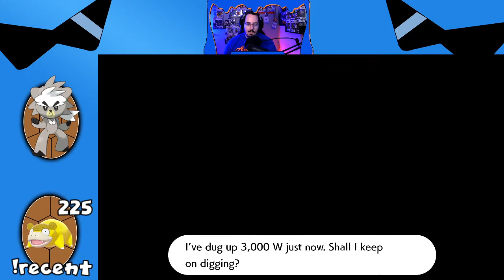Max Mushroom Hunt! Trial #2 | Pokemon Sword Isle of Armor DLC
Now that we caught the Slowpokes, it is time for the second trial. We need to find some Max Mushrooms so that we can make that Max Soup! Rumor has it, Max Soup let's you Gigantamax any Pokemon that has a Gigantamax form!

Thanks Detune for the music!